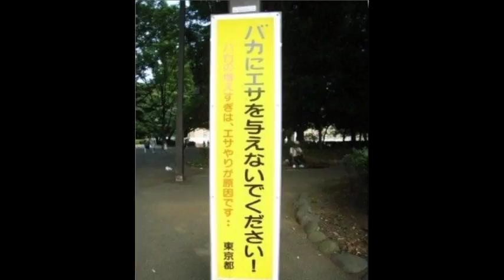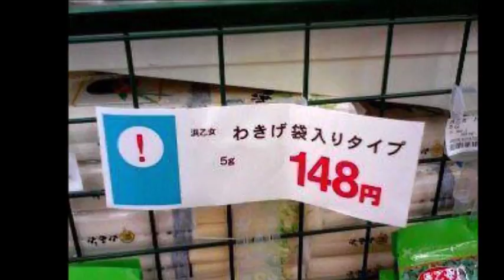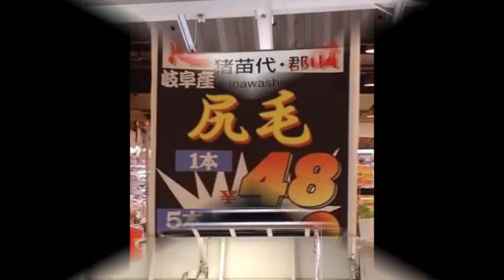【吹いたら負け】話題のおもしろ画像集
ジワジワ来るww 腹筋崩壊！厳選おもしろ画像集 息抜き・暇つぶしにどうぞ！【吹いたら負け】

『放送事故』電車で見てはいけない・・・思わず笑ってしまう爆笑ハプニング集

エンタメローズ